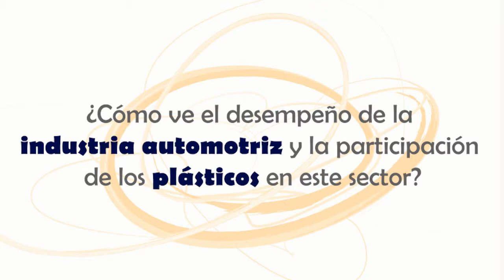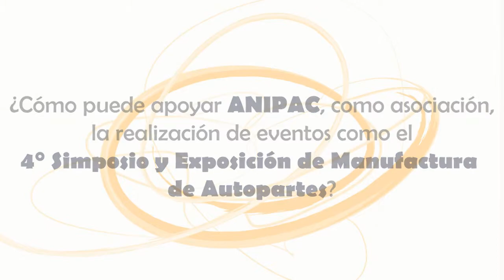Entrevista a Francisco de Caso Peláez, presidente de ANIPAC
Durante la NPE 2015, el directivo habló con Marcela Castro, coordinadora editorial de Tecnología del Plástico, acerca del uso de los plásticos en la industria automotriz y sobre el apoyo que la asociación le brindará a la realización del Cuarto Simposio y Exposición de Manufactura de Autopartes.